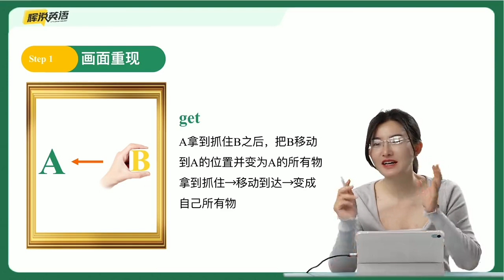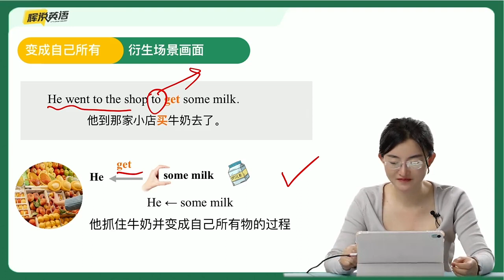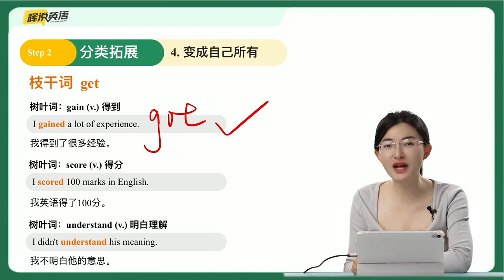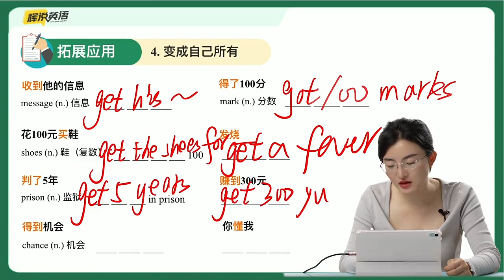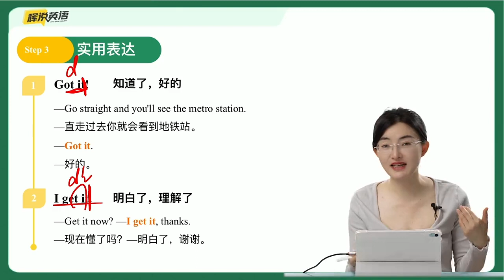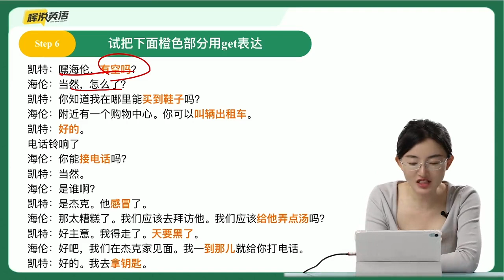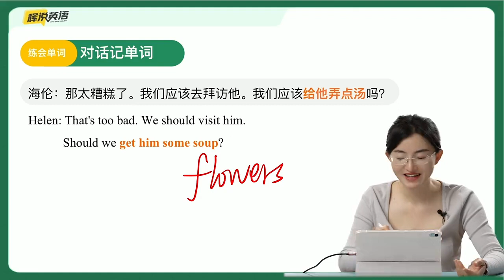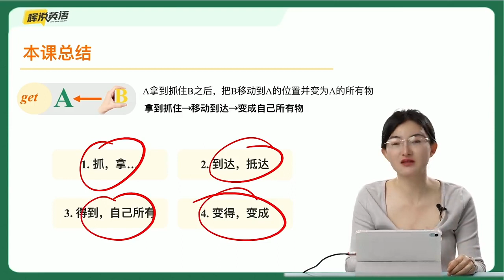兴辉老师一词万用英语视频课 009 第八节 ：万能动词 get （下）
兴辉老师一词万用英语视频课